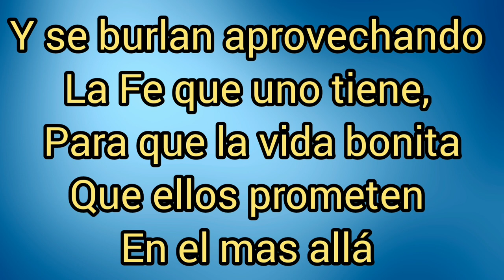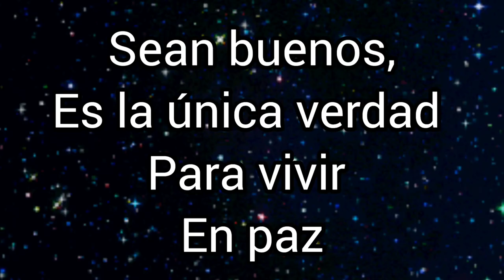5 verdades que Ricardo Arjona dijo sobre la Religión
Te muestro 5 verdades sobre lo que es la religión y como se maneja de manera de atrapar a la gente para así poder obtener una aportación económica